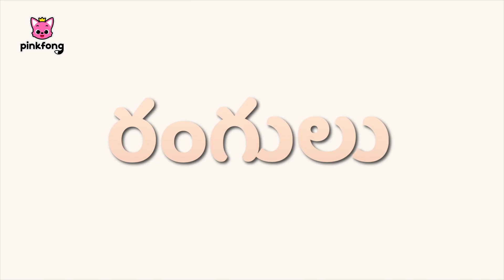షేప్ బ్లాక్ తో రంగులను నేర్చుకోండి | Colors | Telugu Rhymes for kids | Pinkfong Baby Shark Hindi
🎉 Kids' favorite Learn Colors video with Shape Block!